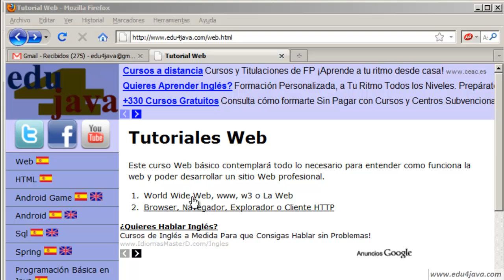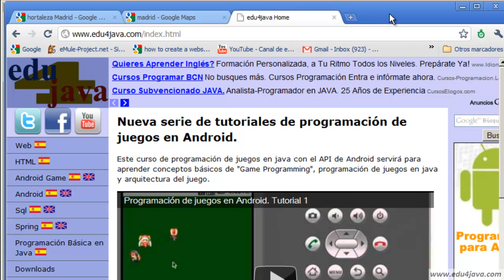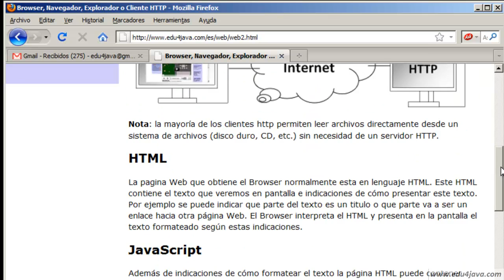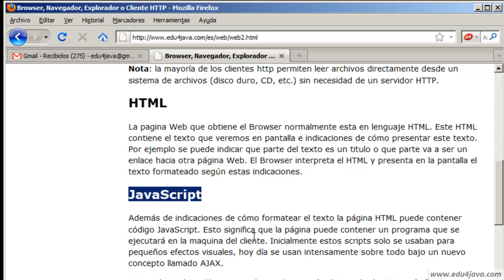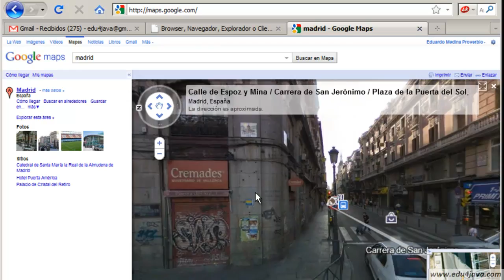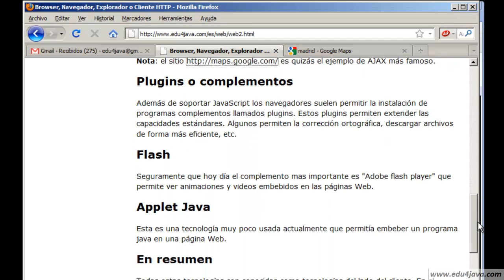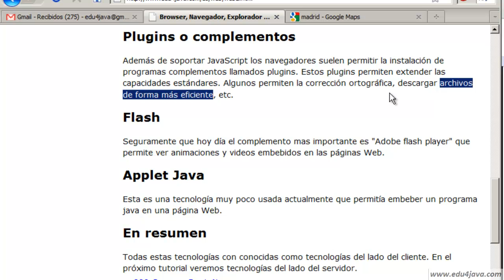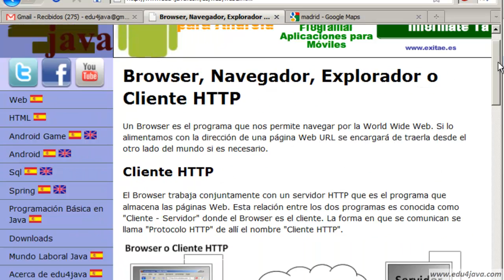Web 2 Browser, Navegador, Explorador o Cliente HTTP. Video Tutorial en español.